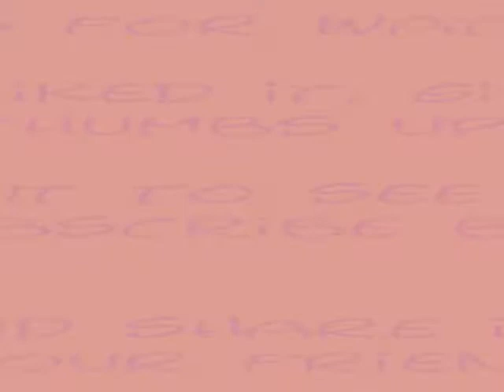Awkward Questions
Just some of the most awkward and stupid questions I could find on the internet.